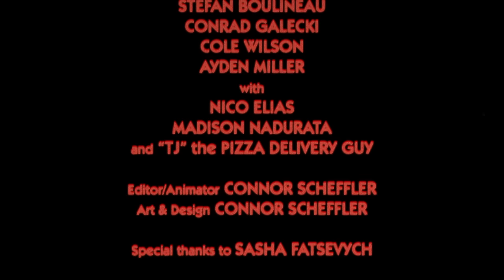New Friends - Ricochet (Official Video)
Welcome to Camaro.

Video by: Connor Scheffler